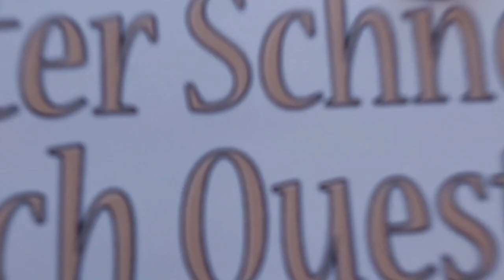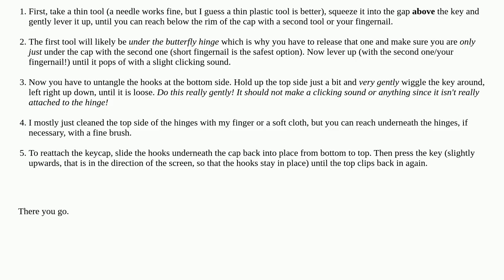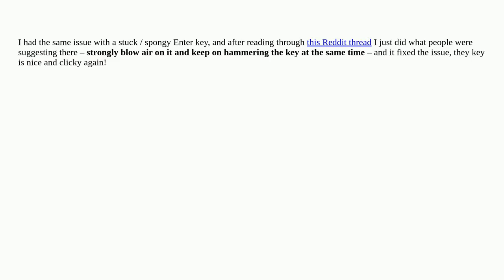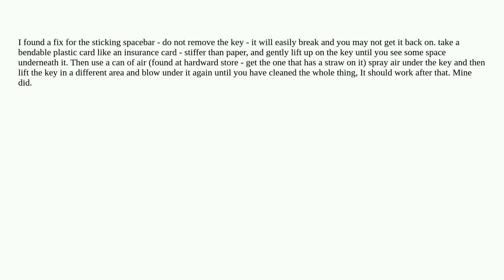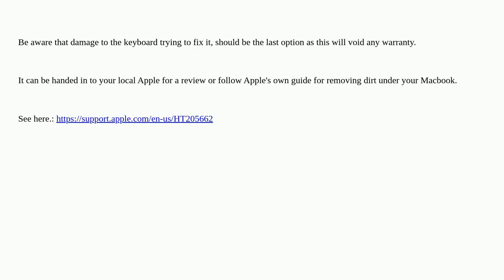Apple: MacBook Pro 2016: Keyboard key stuck – how to remove key?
MacBook Pro 2016: Keyboard key stuck – how to remove key?

A special thanks goes out to the community

  keyboard macbook-pro